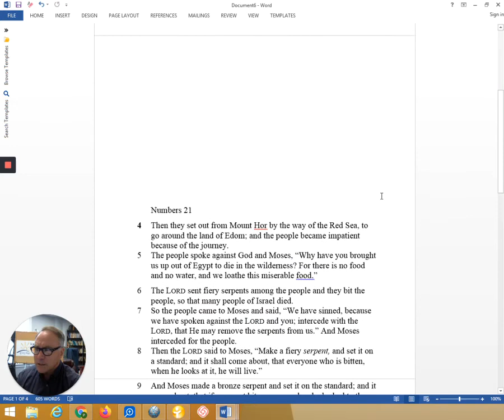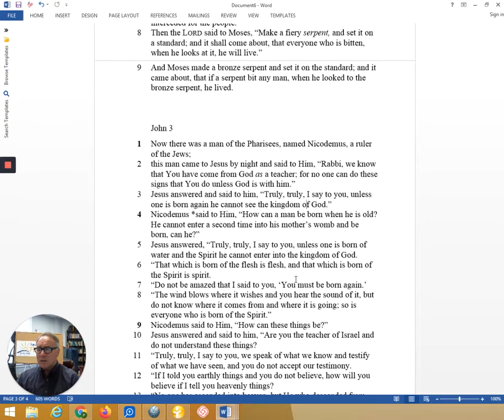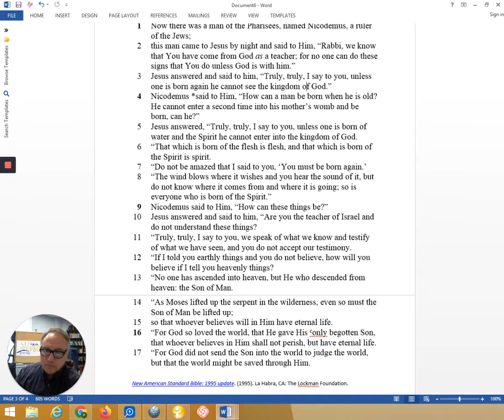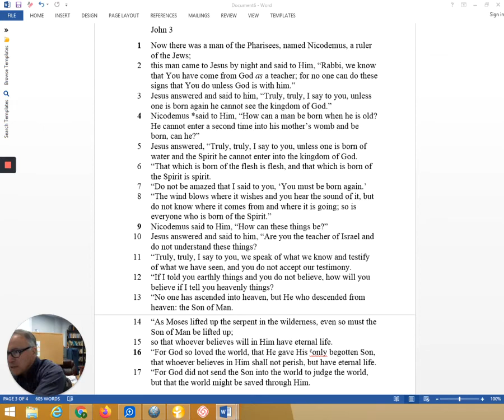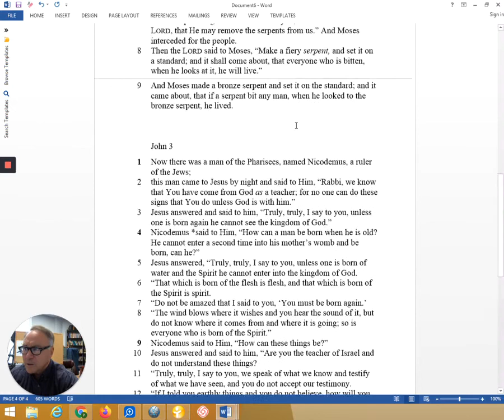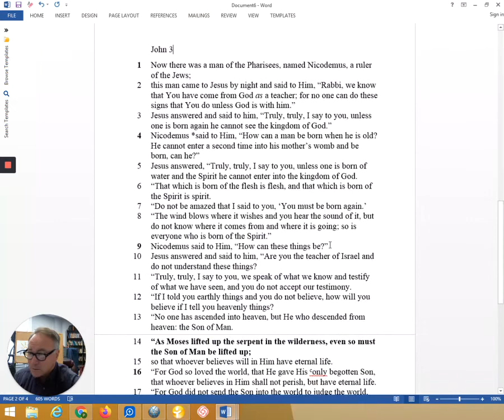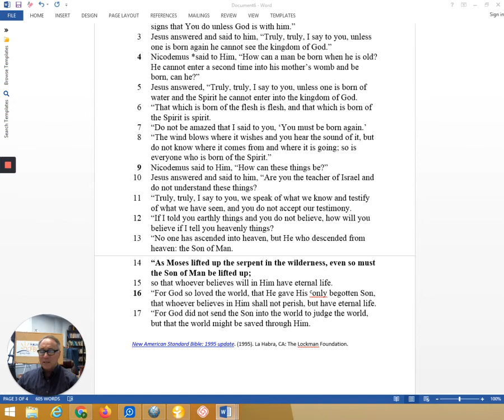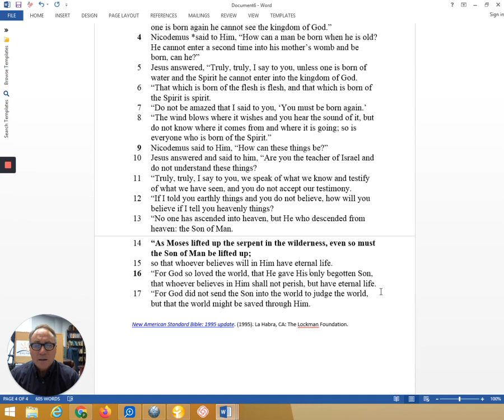Mid-Week Bible Study 9-9-2020